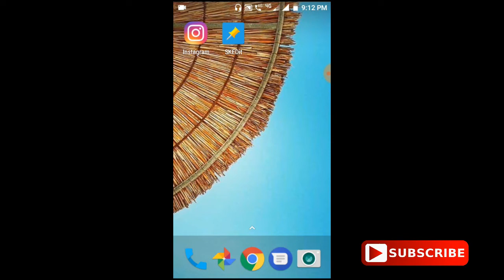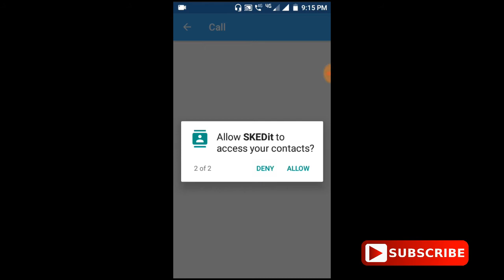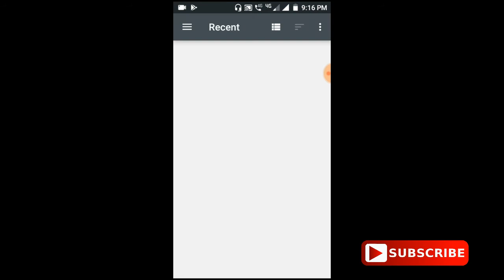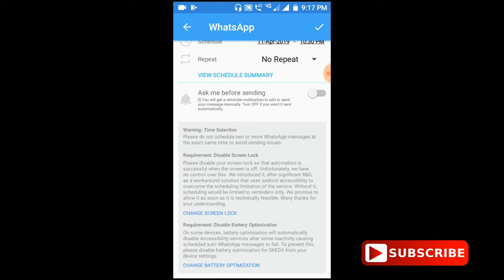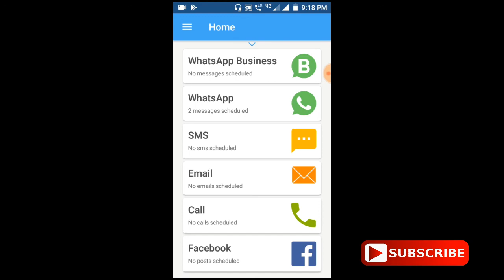Schedule messages on Whatsapp Malayalam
Send Messages calls emails SMS scheduled time, Malayalam.

ഇനി കാത്തിരുന്ന് സമയം കളയേണ്ട എല്ലാം വളരെ എളുപ്പത്തിൽ സെൻറ് ചെയ്യാം

How to Know they saved your number in Whatsapp without